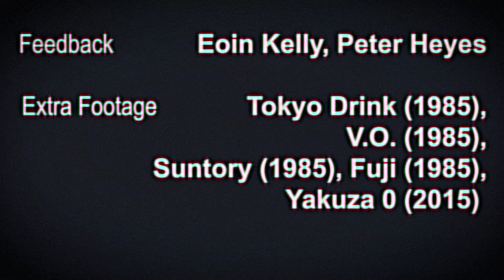Another Beauty - Short Film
In loving memory of David McGowan.

A short film shot in Osaka, Japan, and styled on 1980s music videos and related paraphernalia. Part music Video for Tomoko Aran's "Midnight Pretenders", part homage to John Carpenter's "They Live" and David Kronenberg's "Videodrome", but all VHS fever dream.

Made as part of my Media Production course at Liverpool John Moore's University.